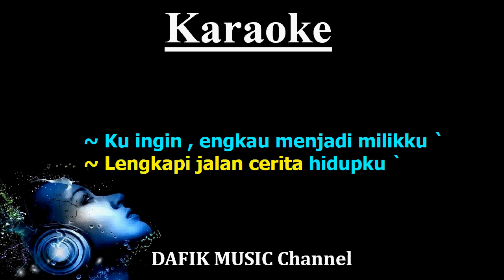Pujaan Hati (Karaoke) Kangen Band Nada Wanita/ Cewek/ Female key D